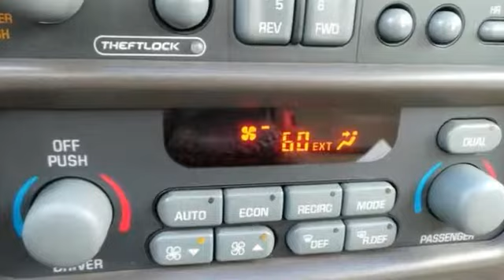2000 Pontiac Grand Prix Rochester MN Winona, MN FB143067 - SOLD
Year: 2000
Make: Pontiac
Model: Grand Prix
Trim: GT
Engine: 3.8L V6 SFI Series II
Transmission: 4-Speed Automatic
Color: White
Mileage: 93765
Stock #: FB143067
Sun-Roof! Alloy Wheels! Low Miles! Check out this clean 2000 Pontiac Grand Prix at the Rochester Car Clearance Center! It is nicely equipped with features such as 3.8L V6 SFI Series II Engine, 4-Wheel Disc Brakes, ABS brakes, Alloy wheels, Power Spoiler Type Glass Sunroof, and Spoiler. We look forward to earning your business!

Address:
4900 Hwy 52 North